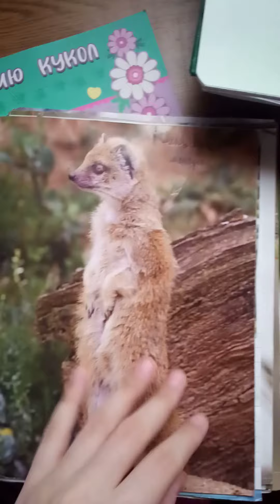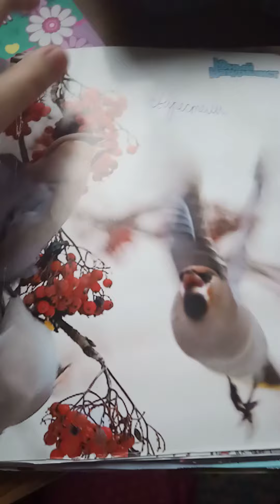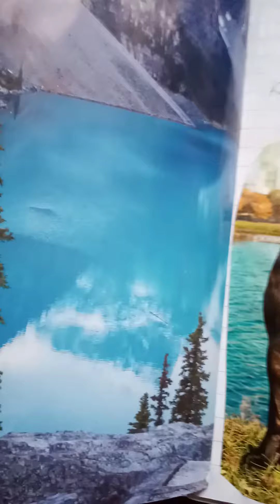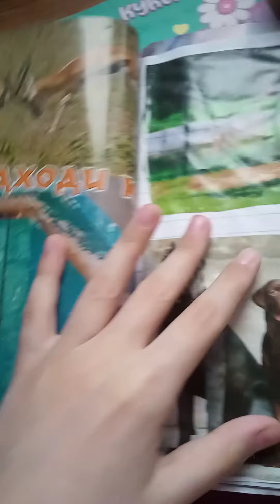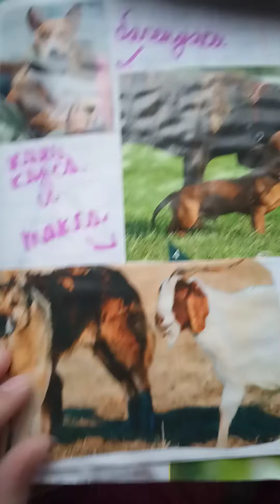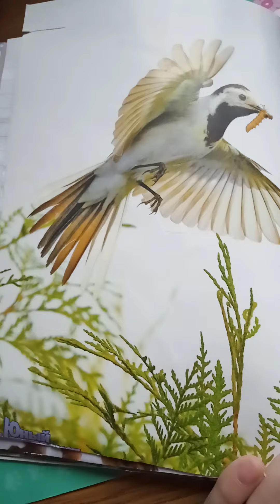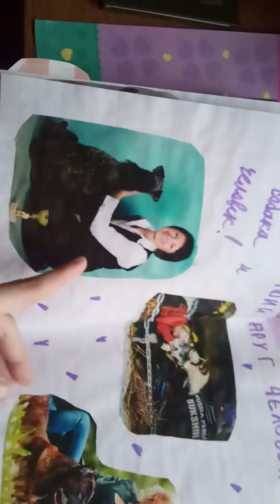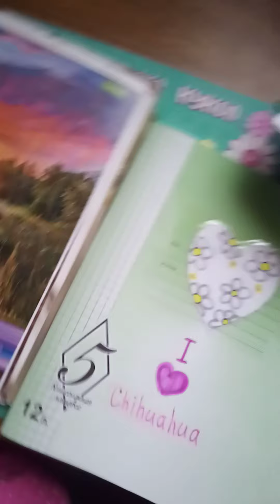обзор на тетрадь Милы с картинками о природе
всем привет!
в этом видео покажу свою тетрадь с картинками о природе
а в следующем видео тетрадь о чихуахуа